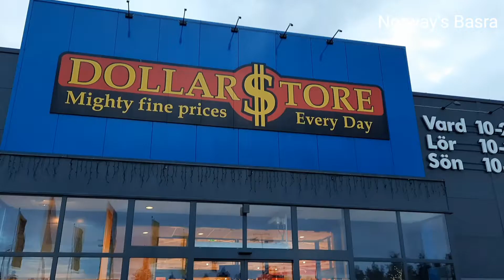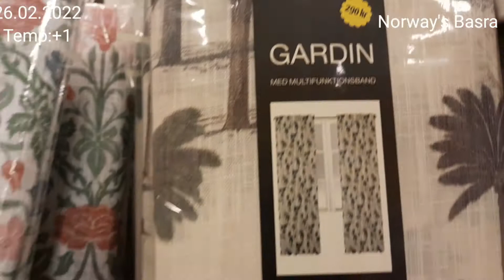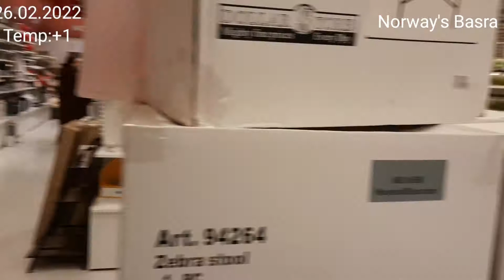Sweden..DOLLAR $tore in CHARLOTTENBERG ,SWEDEN.اسواق دولار في شارلوتونبيرغ السويدية.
تصوير اسواق دولار الموجودة في مدينة شارلوتونبيرغ السويدية من الخارج ومن الداخل وتوضيح الاشياءالتي يبيعها هذا السوق.